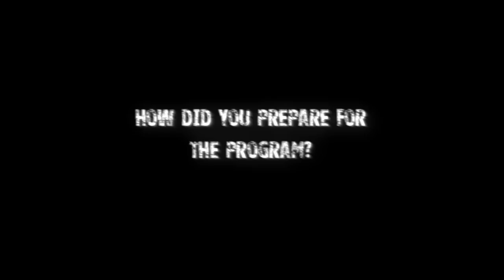IFSC 8 - Sean